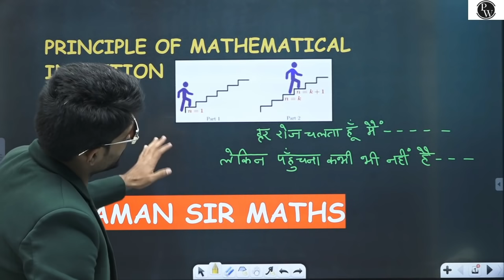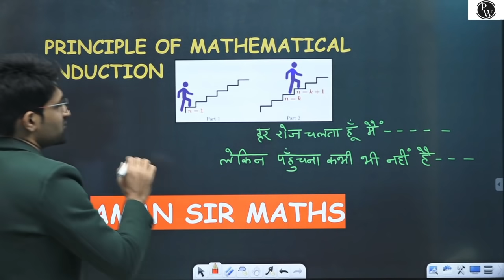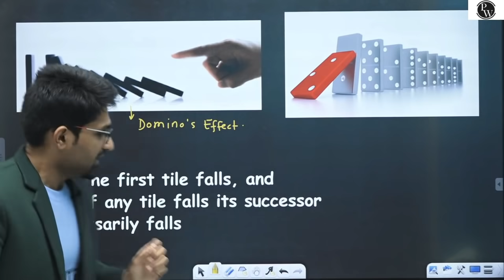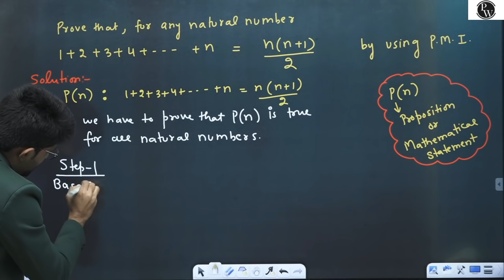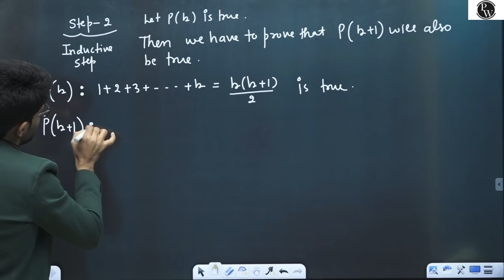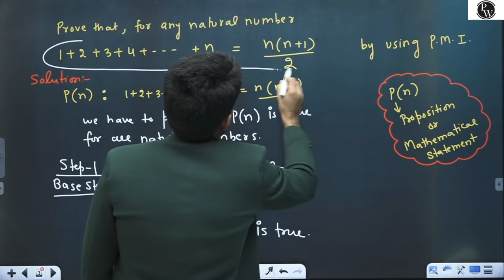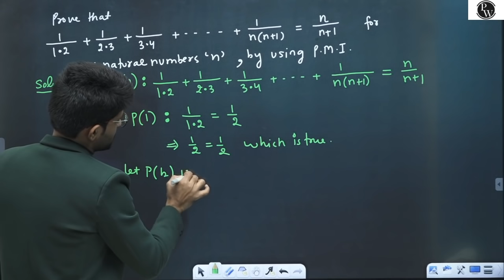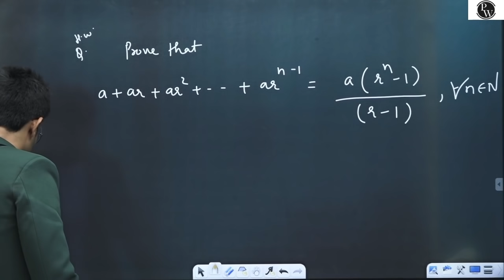Principle of Mathematical Induction 01 | PMI | Class 11 | JEE